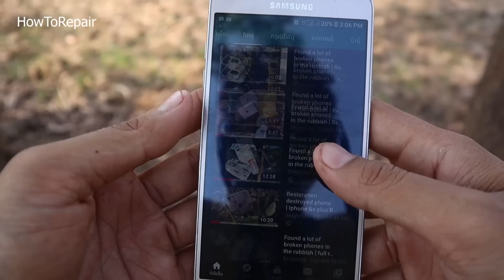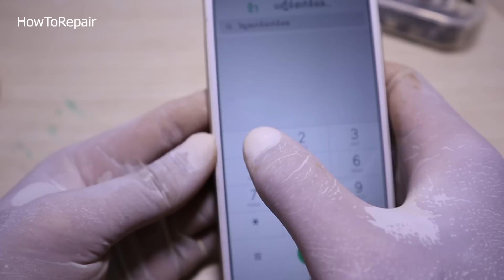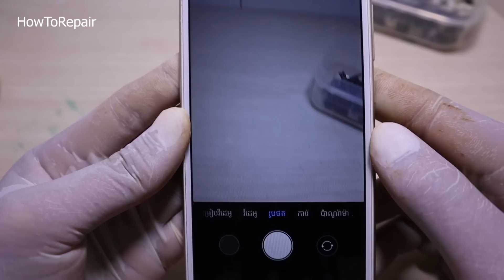Restoration Broken Mi | Found a lot of phone in the Rubbish | New Restoration And Restore Mi